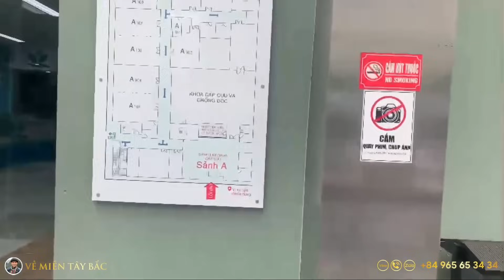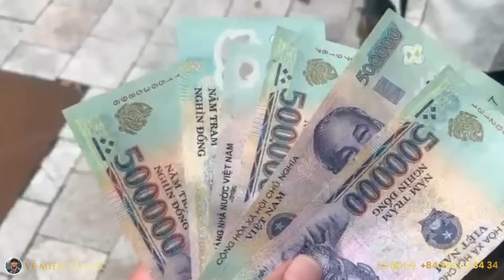Cập Nhật Tình Hình Cháu Mỷ Suy Dinh Dưỡng Tại Viện Nhi TW